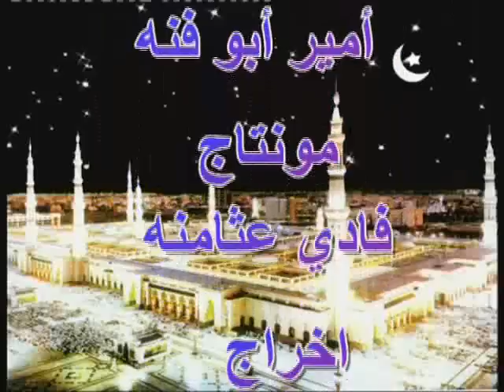برنامج مع الناس حلقة 21